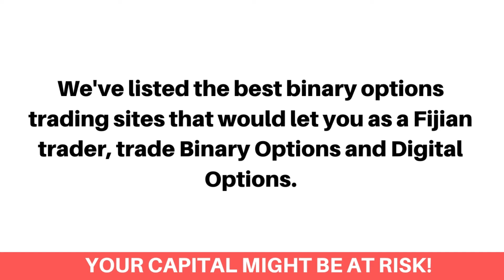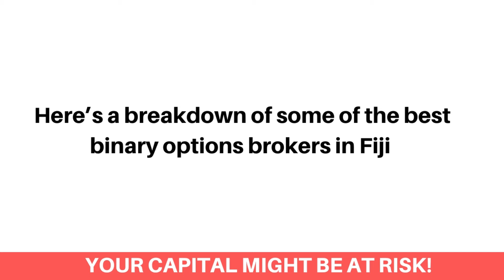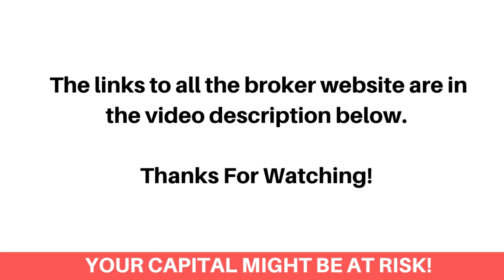Best Binary Options Brokers In Fiji (Beginners Guide) - FxBeginner.Net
Here's the best binary options brokers in Fiji that accept Fijian binary options traders.

Finding the best binary options trading platform as a Fijian can be a difficult process. Most especially getting the ones that accept Fijian binary options traders and would let you trade using different binary option trading strategies. Don’t worry, we've got you covered!

We've listed the best binary options trading sites that would let you as a Fijian trader, trade Binary Options and Digital Options.